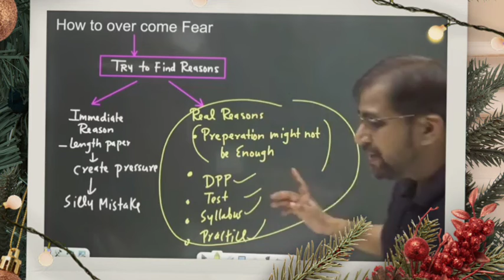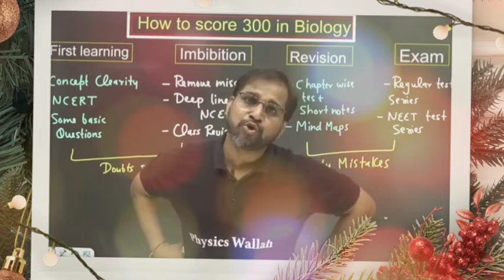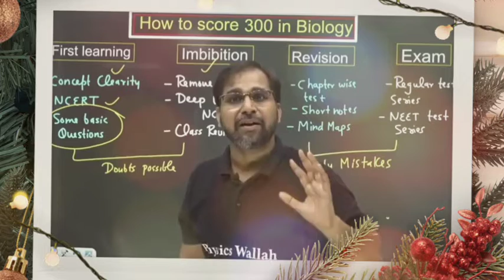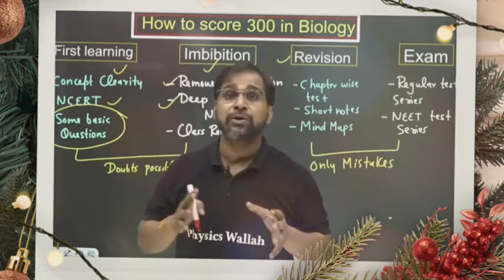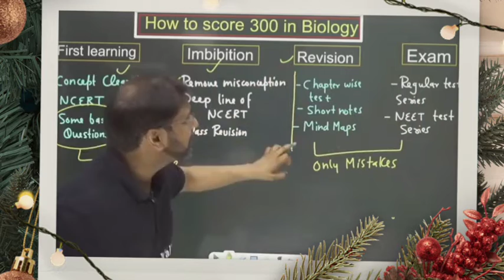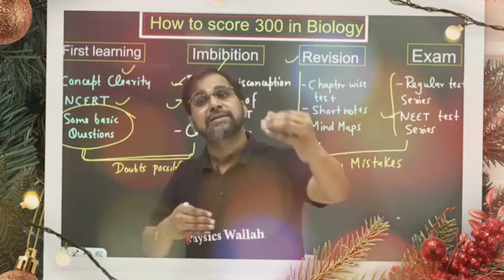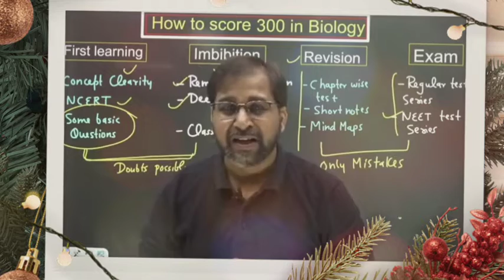How to score 360/360 in biology